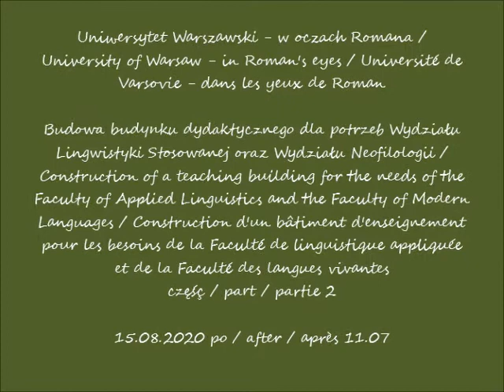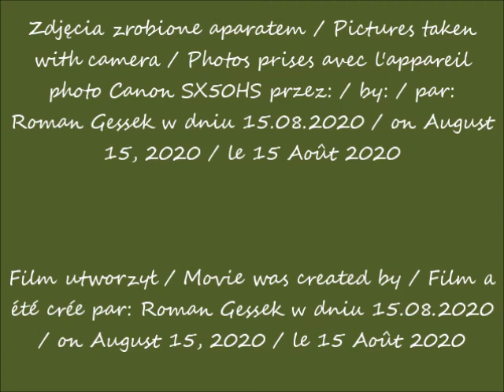2020 08 15 Uniwersytet Warszawski w oczach Romana Budowa budynku dydaktycznego dla Wydziału Lingwis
Budowa budynku dydaktycznego dla potrzeb Wydziału Lingwistyki Stosowanej oraz Wydziału Neofilologii / Construction of a teaching building for the needs of the Faculty of Applied Linguistics and the Faculty of Modern Languages / Construction d'un bâtiment d'enseignement pour les besoins de la Faculté de linguistique appliquée et de la Faculté des langues vivantes
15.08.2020 po / after / après 11.07